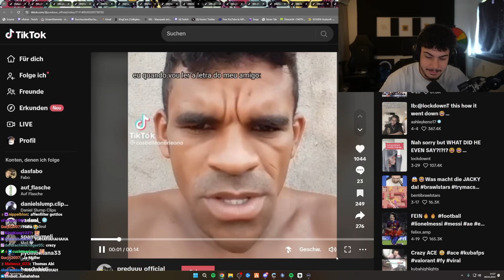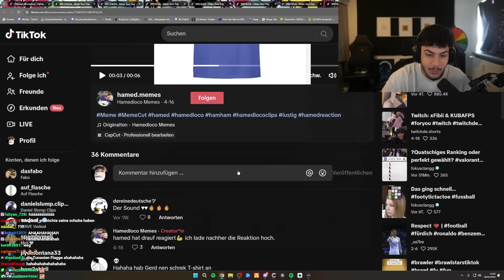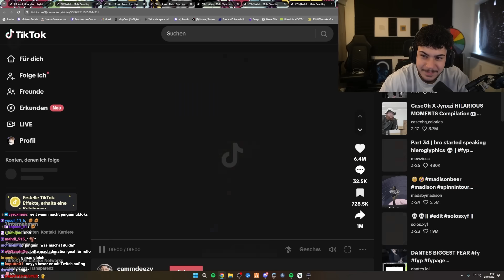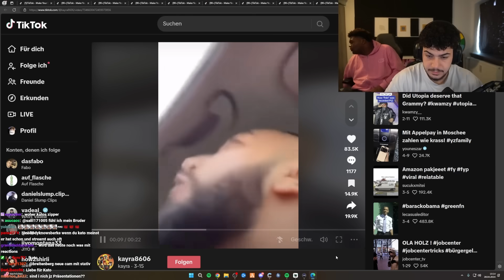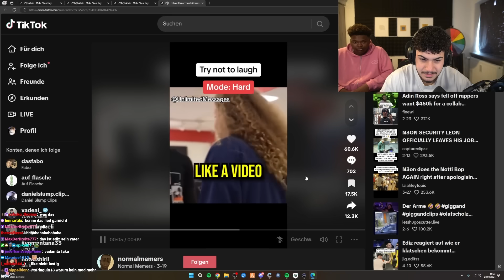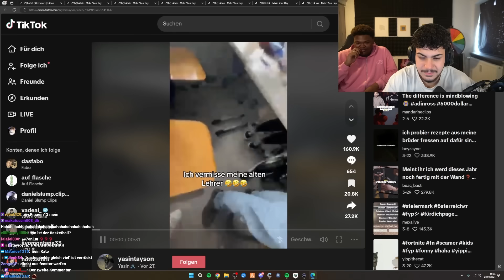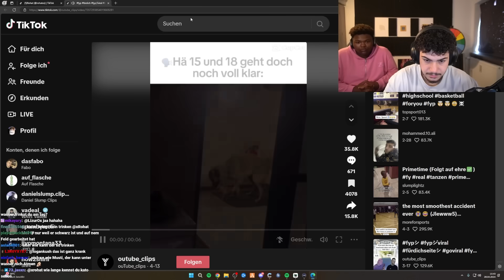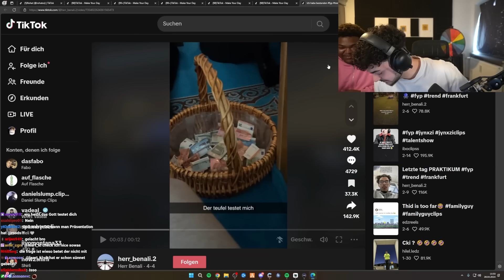LACHEN = SALTCHIP 🤢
▬▬▬▬▬▬▬▬SOCIALS▬▬▬▬▬▬▬▬
▬▬▬▬▬▬▬▬SOCIALS▬▬▬▬▬▬▬▬

Impressum & Postfach:
Impressum: c/o
Rohat
Ciberdime GmbH
10557 Berlin